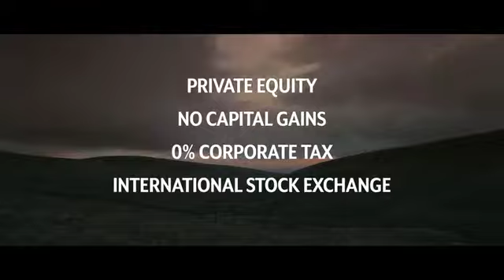ISLE OF MEDIA PROMO